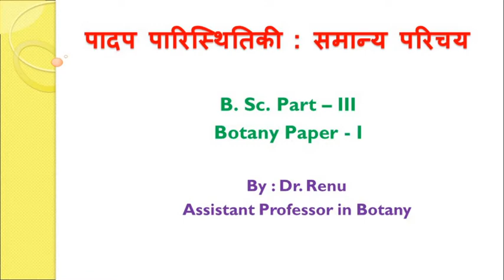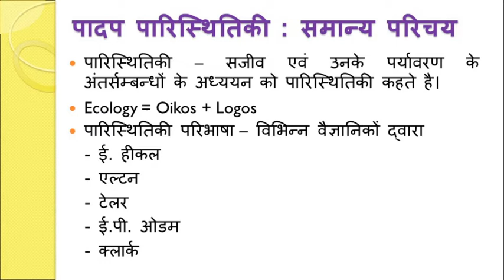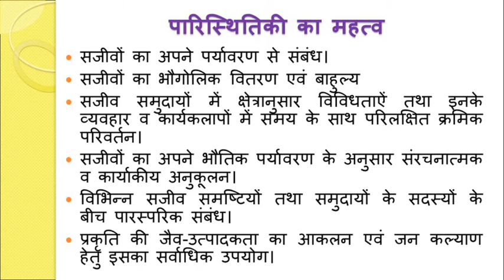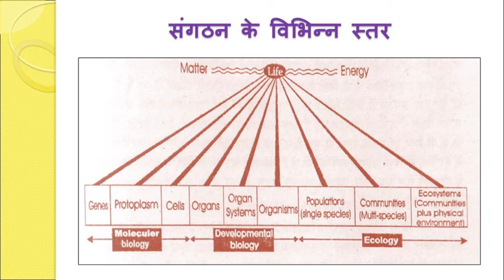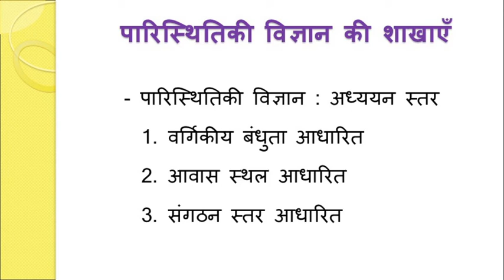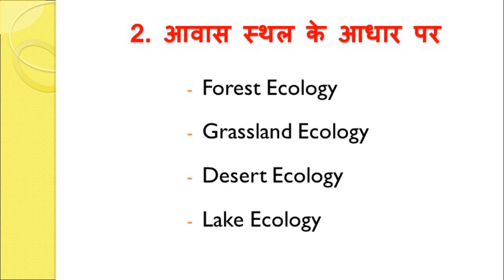B.Sc. PART-III, Botany Paper-I, Unit-I, Topic :-Ecology general introduction